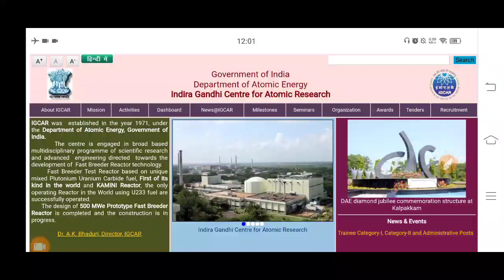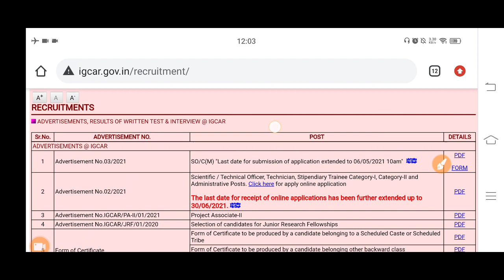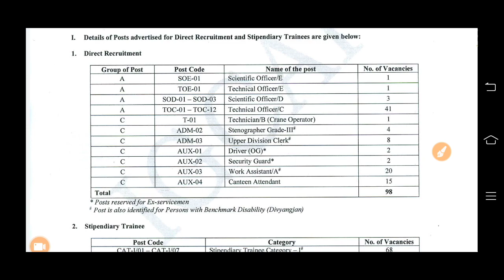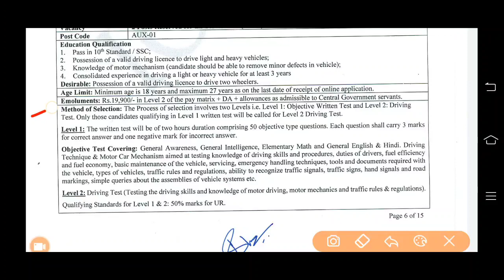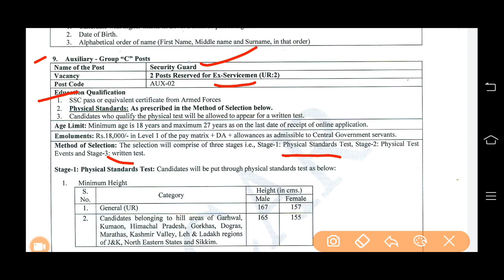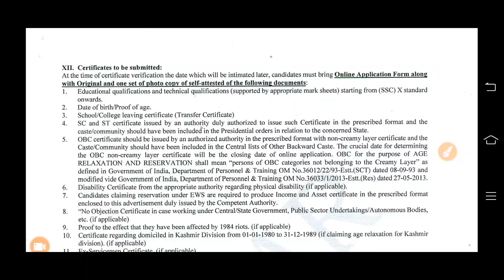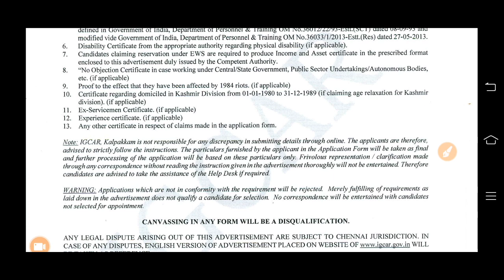Ex-servicemen Latest Job 2022 || Ex-servicemen Job 2022 (10th pass job)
job for ex servicemen, ex servicemen latest job, ex serviceman vacancy